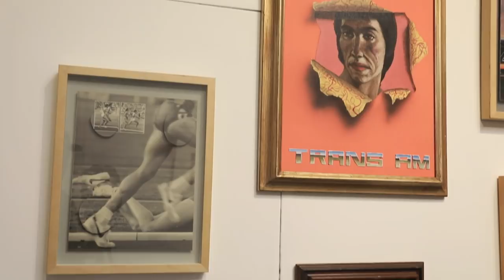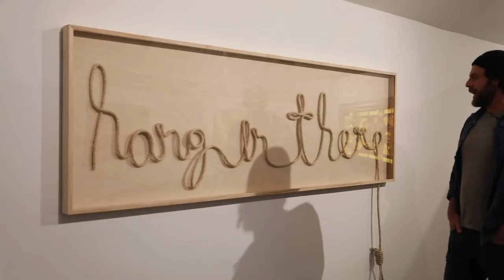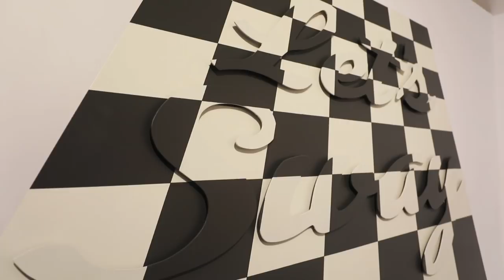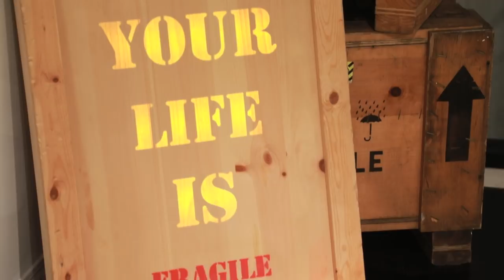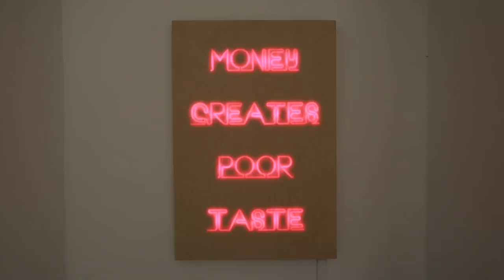RYAN MCCANN : USE YOUR WORDS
Ryan McCann’s work is much more than a play on words, it is a play on our universal lexicon, which is steeped in symbolism, metaphor and meta-psychologies. The early 20th century philosopher, Ludwig Wittgenstein, once stated that all language has rules, much like a football game, and must be understood in this context in order to communicate the deeper meaning of our subconscious. McCann, who almost began a career as a professional football player, knows these deeply complex linguistic strategies well and uses them in his new exhibition, Use Your Words, which incorporates a number of text-based works within this milieu.

A native of Los Angeles, McCann grew up immersed in the etymological and ethnographic landscape of billboards and highway advertising. In that environment, words become psychosomatic and emotional weapons – weapons to instigate commerce and transaction: at the checkout line of a supermarket, when visiting a travel agent or pulling into a fast food restaurant. McCann utilizes multifaceted materials and mediums to exemplify, through words and common images, that we are only sacrificial lambs for the never-satiated machine of late capitalism. The work is a postmodern epitaph to our base desires, primordial motivations and utter lack of willpower.

There is pleasure and immediate gratification on the surface, but this is only a ruse. Like the Cool School of artists before him, namely Ed Ruscha and John Baldessari, McCann uses imagery and language for the sake implementing dueling contradictions that demonstrate the empty desires of the American Dream. For instance, Hill Billy utilizes the iconic Beverly Hills Hotel’s proprietary Martinique wallpaper, with large sweeping elephant palm leaves – which harkens paradise and celebrity – and the word ‘Hill Billy’ in the hotel’s iconic cursive font. The words are almost camouflaged, but also doused in a strange form of nostalgia.   We think of the television show Beverly Hill Billies, money, excess, oil, the flickering low resolution of black and white broadcasting. But we are also reminded that Los Angeles, with its promise of endless sunshine and possibilities, could be just another fool’s utopia.

Other works go even deeper in exploring the American condition, like Deep Cuts, which features a triple image of a baseball player, post swing, which is burned into wood with a blowtorch. The phrase ‘Deep Cuts’ rests on the surface. Here we are brought back to Wittgenstein’s “language game” with a more verbatim example. On the surface, there is more ambiguity if you are unfamiliar with the term ‘Deep Cuts,’ which is slang for a home run. A ‘deep cut’ is also slang for the track on an album that is harder to find – maybe its hidden, maybe its at the end of the record, or maybe it’s the song that is only listenable when the record is played backwards. This particular work is also teasingly literal: Deep Cuts could simply mean the act of carving the words into wood, and the three baseball players could illustrate the work’s triple meaning.

In conclusion, Ryan McCann’s work makes a broad, gestural and postmodern statement about our contemporary existence and current anthropogenic fragility. McCann is making work that speaks to a post-truth and post-language generation where words have lost generational and symbolic meaning. Wittgenstein uses the term Language Games "to bring into prominence the fact that the speaking of language is part of an activity, or a form of life.” Indeed, McCann’s work not only speaks to our generation, but also to himself as an artist – an artist who uses materiality, weight, and perspective to understand the power of language and its ability to communicate collectively and universally.